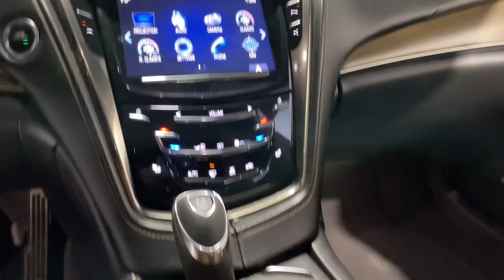2016 Cadillac CTS-V Mesquite, Garland, Dallas, Rowlett, Plano 174147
Used 2016 Cadillac CTS-V Base available in 1525 Mariposa Drive, Suite 100, Mesquite, Texas at Dallas Drive. Servicing the Mesquite, Garland, Dallas, Rowlett, Plano, TX area.

Dallas Drive
1525 Mariposa Dr #100

13 Speakers 4-Wheel Disc Brakes 8-Way Power Driver & Front Passenger Seat Adjusters ABS brakes Adaptive suspension Air Conditioning Alloy wheels AM/FM radio: SiriusXM Anti-whiplash front head restraints Auto High-beam Headlights Auto-dimming door mirrors Auto-dimming Rear-View mirror Automatic temperature control Blind spot sensor: warning Bose Centerpoint Surround Sound 13-Speaker System Brake assist Bumpers: body-color Compass Delay-off headlights Driver door bin Driver Seat Adjusters Driver vanity mirror Dual front impact airbags Dual front side impact airbags Electronic Stability Control Emergency communication system Exterior Parking Camera Rear Four wheel independent suspension Front anti-roll bar Front Bucket Seats Front Center Armrest w/Storage Front dual zone A/C Front Passenger Seat Adjusters Front reading lights Fully automatic headlights Garage door transmitter Gray Brembo Calipers Heads-Up Display Heated door mirrors Heated Driver & Front Passenger Seats Heated front seats Heated steering wheel High-Intensity Discharge Headlights Illuminated entry Knee airbag Lane Departure Warning System Leather Shift Knob Leather steering wheel Low tire pressure warning Memory seat Navigation System Occupant sensing airbag Outside temperature display Overhead airbag Panic alarm Passenger door bin Passenger vanity mirror Power door mirrors Power driver seat Power passenger seat Power steering Power windows Radio data system Radio: Cadillac CUE Info/Media Cont/Embedded Nav Rain sensing wipers Rear anti-roll bar Rear reading lights Rear seat center armrest Rear window defroster Remote keyless entry Security system Semi-Aniline Leather Seating w/Sueded Microfiber SiriusXM Satellite & HD Radio Speed control Speed-sensing steering Sport steering wheel Steering wheel mounted audio controls Tachometer Telescoping steering wheel Tilt steering wheel Traction control Trip computer Turn signal indicator mirrors Variably intermittent wipers Ventilated Driver & Front Passenger Seats Ventilated front seats Voltmeter and Wheels: 19 x 9.5 Front & 19 x 10 Rear. 2016 Cadillac CTS-V RWD 8-Speed Automatic 6.2L V8 Supercharged BlackbrbrbrAwards:br  * Car and Driver 10 Best CarsbrCar and Driver January 2017.